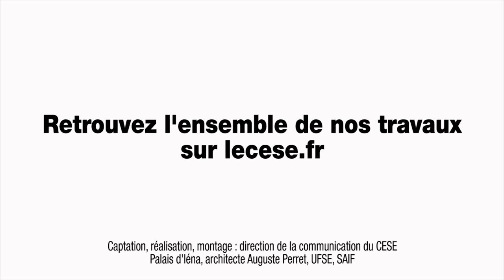Quesions à Bernard LESTERLIN, Député de l’Allier (Service civique) - cese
Quesions à M. Bernard LESTERLIN, Député de l’Allier, rapporteur du rapport sur la mise en application de la loi du 10 mars 2010 relative au service civique auditionné par la Délégation à la prospective et à l'évaluation des politiques publiques  dans le cadre de la saisine : «Service civique : quel bilan ? quelles perspectives ?».